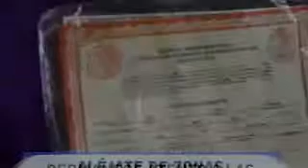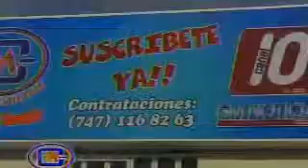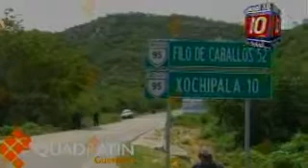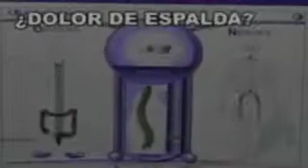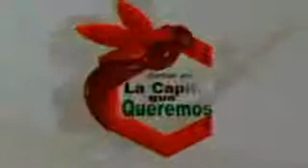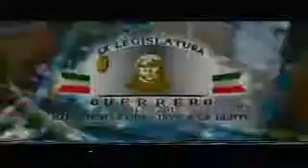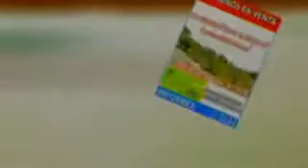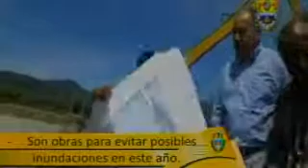GM Noticias 29 de Agosto del 2014